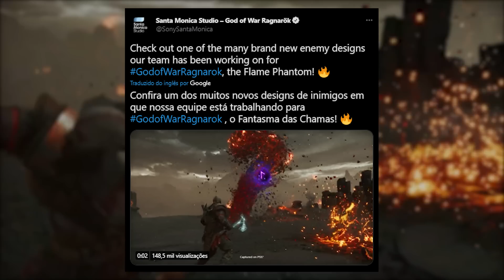GOD OF WAR RAGNAROK: 12 perguntas e 12 respostas DO NOVO TRAILER DE HISTÓRIA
Galera, nesse vídeo eu trago para vocês 12 perguntas e 12 respostas sobre o novo trailer da história de God of War Ragnarok. Quem o Kratos matou em determinada cena? Porque o Mimir não está junto do Kratos em alguns momentos do trailer? E quem é a pessoa que o Kratos está carregando? São essas e outras perguntas que eu vou responder para vocês nesse vídeo. E claro, que eu vou querer saber da opinião de vocês também, então conto com a participação de cada um através dos comentários!

00:00 | Teaser
00:23 | Introdução
01:54 | Onde Fica Esse Lugar Que o Kratos Deixou Suas Armas?
02:21 | Por que o Kratos Está Usando Esse Lugar Como Nova Casa?
02:51 | Por que Foi o Atreus que Abriu a Porta?
04:19 | O Que São Essas Esferas que o Atreus Segura?
05:13 | Quem é o Inimigo de Armadura?
06:07 | Qual é o Reino Que Kratos Enfrenta os Einherjar?
07:01 | Qual o Nome do Inimigo de Fogo Que Vemos em Muspelheim?
07:26 | Quem é Esse que o Kratos Está Carregando?
08:50 | Onde Estavam Skoll e Hati Antes de GoW Ragnarok?
10:56 | Por que o Mimir Não Está Com o Kratos em Algumas Cenas do Trailer?
12:40 | Quem é a Sereia do Trailer?
13:10 | Quem o Kratos Matou Nessa Cena?
14:23 | Opinião, Considerações Finais & Encerramento

Assista também:

É ELE QUEM O KRATOS ESTÁ SALVANDO: O PAPEL DE FREYR EM GOD OF WAR RAGNAROK